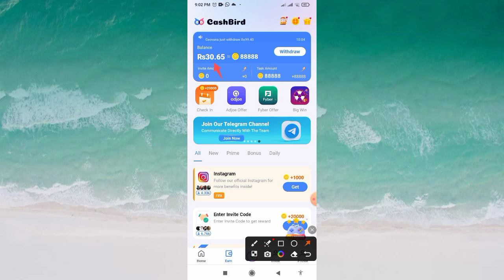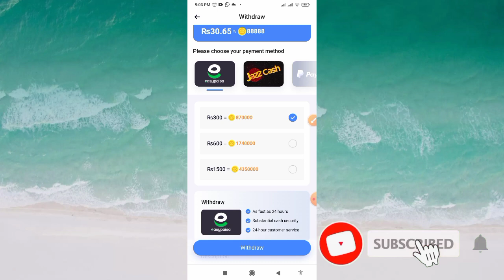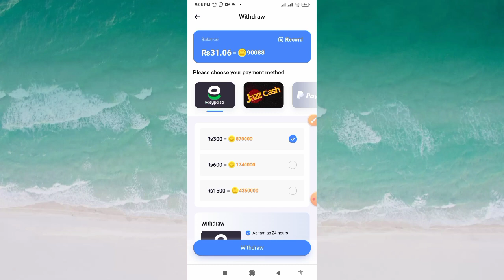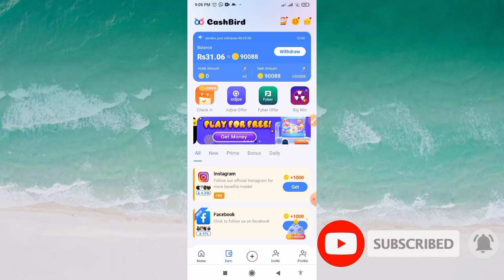Best And Cash bird Real Or Fake || Withdraw Easypaisa Jazzcash || Online Earning in Pakistan 2023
App website Link Join Now!👇
 Cash bird

online earning Best Real App
Withdraw Jazzcash / Easypaisa
Earning in Pakistan 2023
without investment how to make
money online